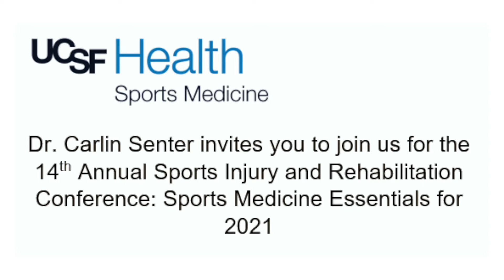Dr. Carlin Senter: 2021 UCSF Sports Injury and Rehabilitation Conference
Dr. Carlin Senter invites you to joing the 14th Annual UCSF Sports Injury and Rehabilitation Conference, Saturday, Aug. 21, 2021.